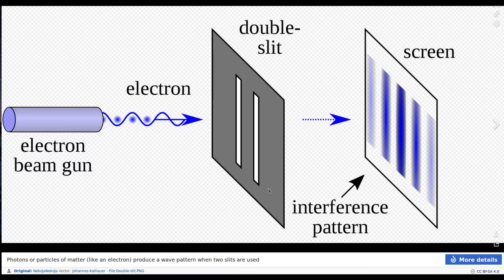DIY double-slit experiment with a laserpointer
In this video i show you how to performe the famous doubleslit experiment at home with a laserpointer an a bit of glas.